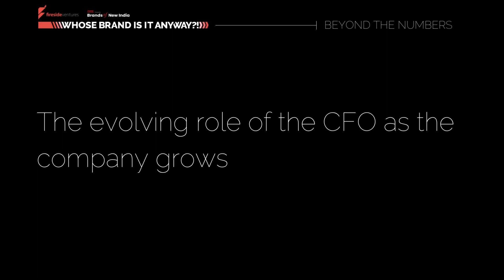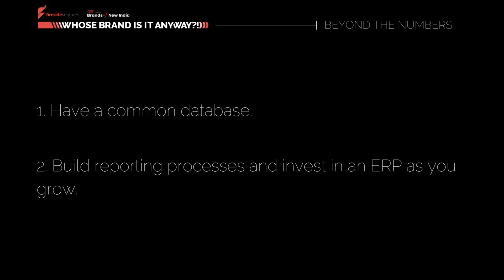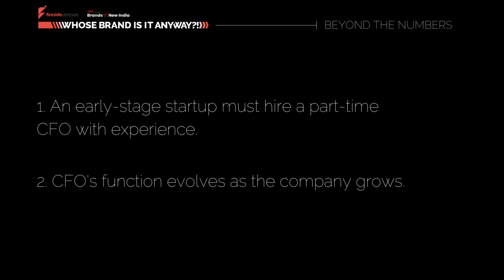Beyond The Numbers: The ever-evolving CFO role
How does the CFO role change as your startup business grows? How do you build processes? When should you invest in an ERP? Ankur Sharma, CFO, boAt/ Imagine Marketing Limited; and Amit Nawka, Partner, Due Diligence, PwC share their takes.